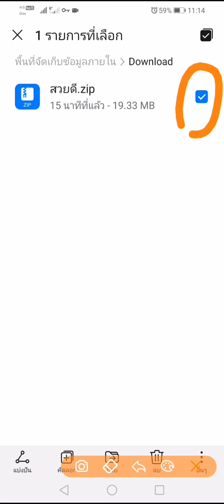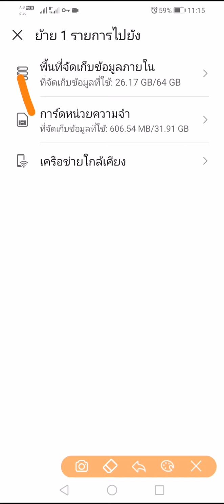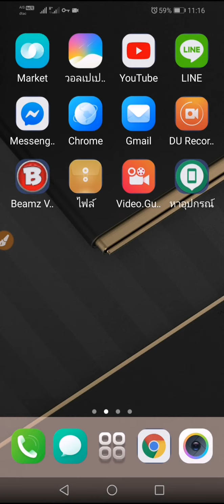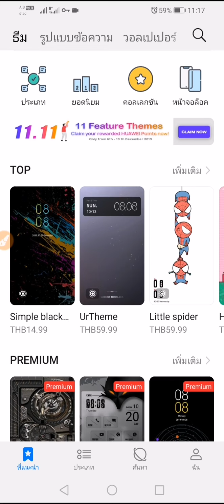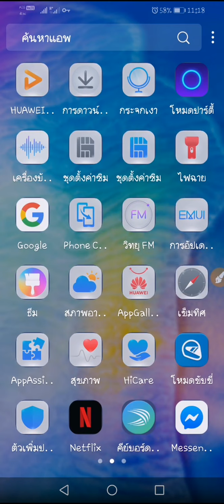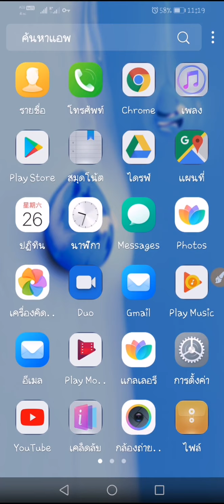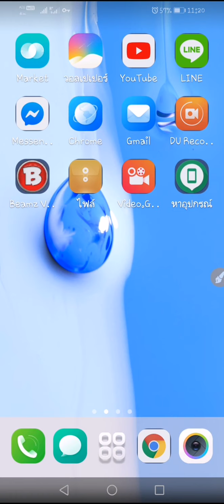แจกธีม และแบบอักษร น่ารักมือถือ Huawei v.2 ตัวอย่าง y9 2019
วิธีการทำตามคลิป (ดูให้จบ) โหลดมาแล้วนำไปวางในโฟลเดอร์ Huawei ในพื้นที่ตัวเครื่อง แล้วเลือกใช้งานในธีมได้เลย

โหลดไฟล์ได้ที่นี่ครับ.